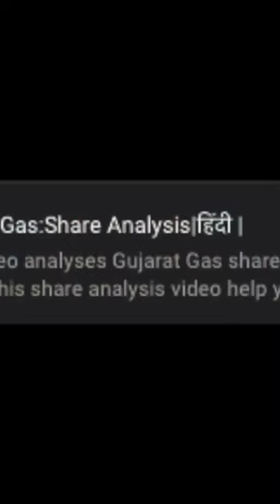Why Gujarat Gas is interesting ? Gas Rebound Stock